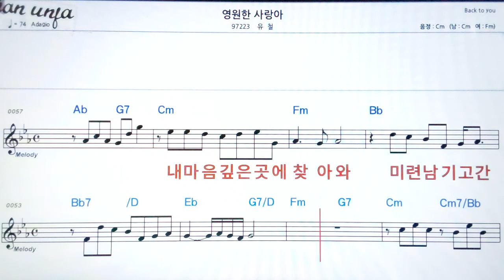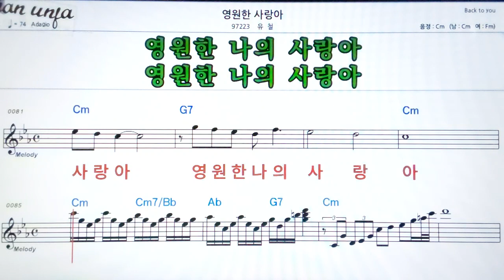영원한 사랑아/유철👍악보, 기타 코드,가사,Karaoke*가라오케 반주